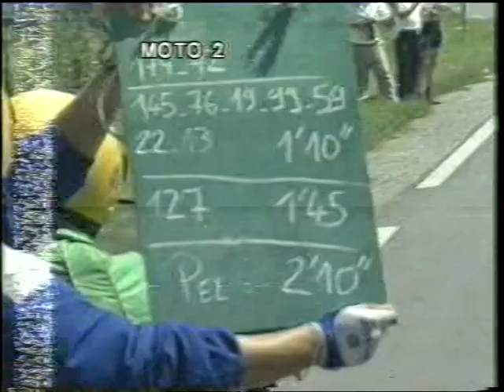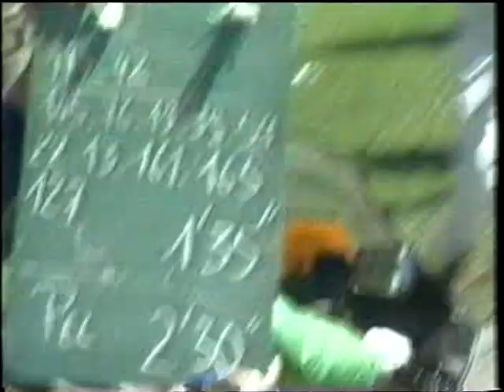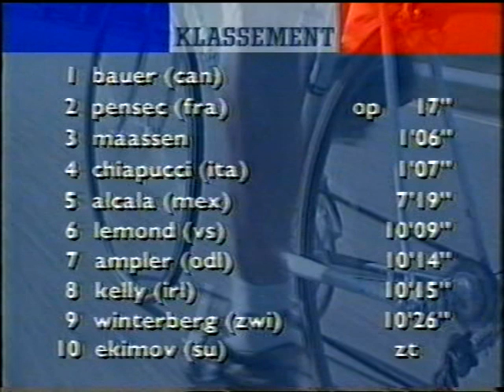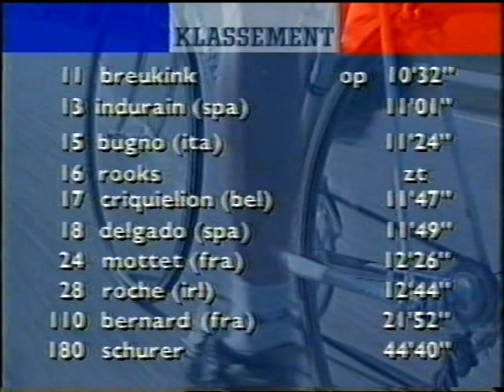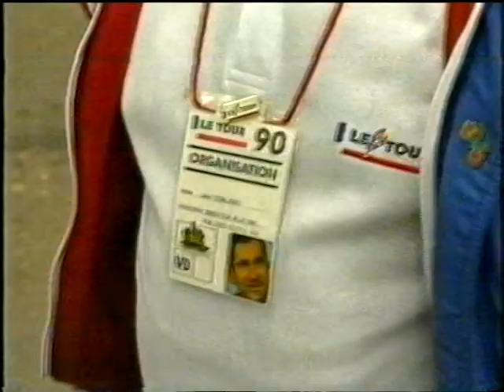Tour de France 1990 Etappe 9 Besançon - Genève